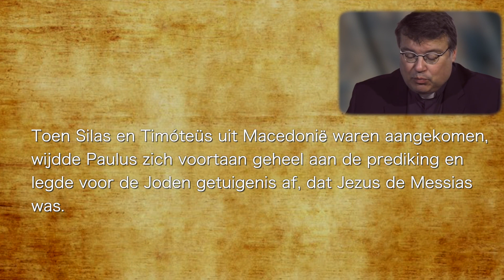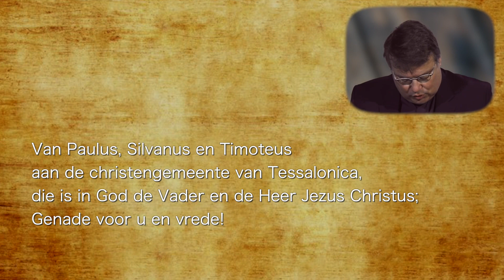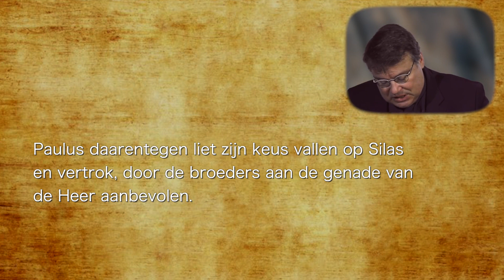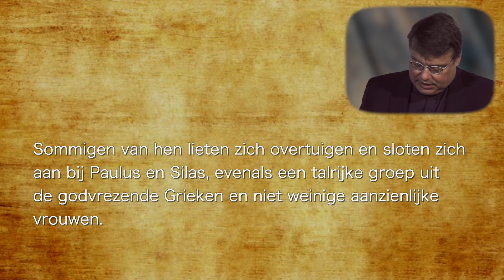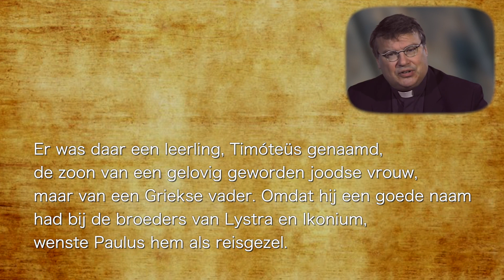Van naderbij bekeken - Tessalonica 1A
De brieven van Paulus, voorgelezen en uitgelegd door Bart Paepen